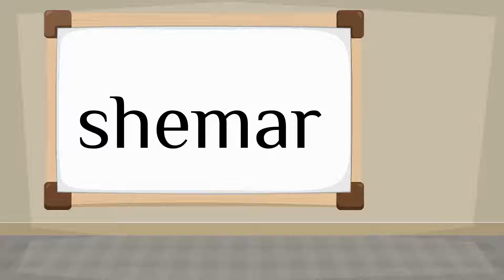How do you say 'Shemar' in Spanish?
How to say 'Shemar' in Spanish? Listen to hear the pronunciation.